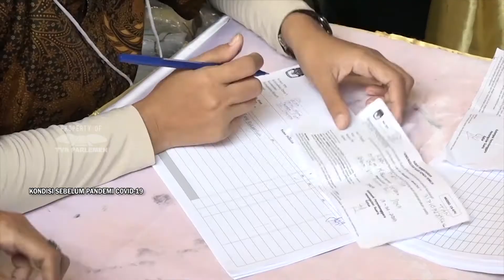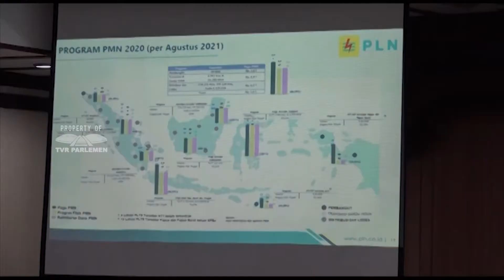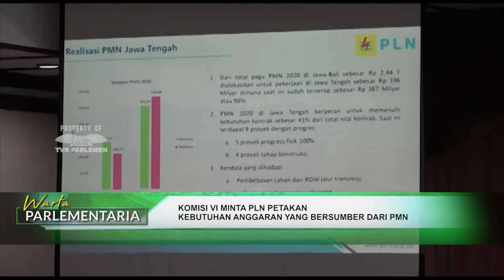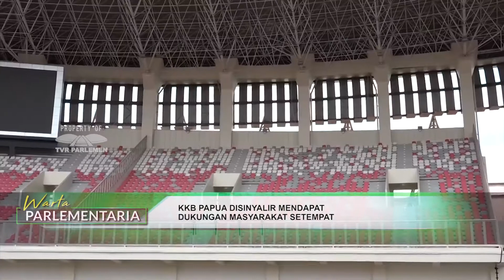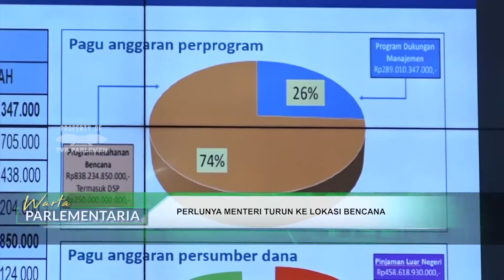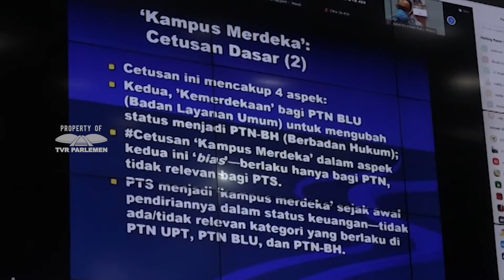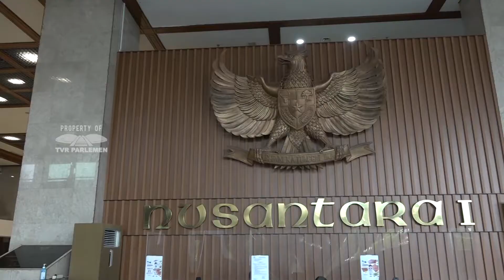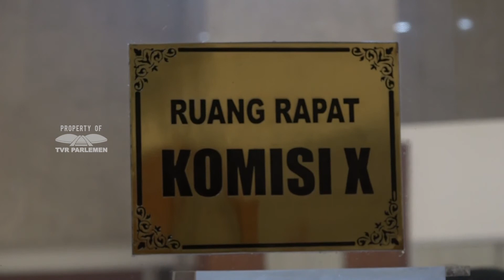WARTA PARLEMENTARIA #23 - RABU 29 SEPTEMBER 2021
WARTA PARLEMEN - RENCANA PAJAK PENDIDIKAN HARUS DIKAJI ULANG
NARASUMBER :
M. MISBAKHUN / Anggota  Komisi XI DPR RI / F-PG / Dapil JATIM  II

WARTA PARLEMEN - PENEMBAKAN NAKES DI PAPUA HARUS DITINDAK TEGAS
NARASUMBER :
DAVE AKBARSHAH FIKARNO / Anggota Komisi I DPR RI / F-PG / Dapil JABAR VIII
HASBI ANSHORY / Anggota Komisi I DPR RI / F-P.NASDEM / Dapil JAMBI

WARTA PARLEMEN - USUL KPU SOAL ANGGARAN PEMILU 86 T HARUS DIKAJI ULANG
NARASUMBER :

WARTA PARLEMEN - PLN PETAKAN KEBUTUHAN ANGGARAN DARI PMN
NARASUMBER :
SONDANG TIAR D. TAMPUBOLON / Anggota Komisi VI DPR RI / F-PDIP / Dapil DKI JAKARTA I

WARTA PARLEMEN - PENAMBANGAN EMAS ILEGAL HARUS DIHENTIKAN
NARASUMBER :
SLAMET / Anggota Komisi IV DPR RI / F-PKS / Dapil JABAR IV
RIEZKY APRILIA / Anggota Komisi IV DPR RI / F-PDIP / Dapil SUMSEL I

WARTA PARLEMEN - KKB PAPUA DISINYALIR MENDAPAT DUKUNGAN MASYARAKAT SETEMPAT
NARASUMBER :

WARTA PARLEMEN - PERLUNYA MENTERI TURUN KE LOKASI BENCANA
NARASUMBER :
ENDANG MARIA ASTUTI / Anggota Komisi VIII DPR RI / F-PG / Dapil JATENG IV

WARTA PARLEMEN - KAMPUS MERDEKA MASIH BUTUH PERSIAPAN
NARASUMBER :
PUTRA NABABAN / Anggota Komisi X DPR RI / F-PDIP / Dapil DKI JAKARTA I
ILLIZA SA'ADUDDIN DJAMAL / Anggota Komisi  X  DPR RI / F-PPP / Dapil ACEH I

WARTA PARLEMEN - PROKES SAAT PTM HARUS LEBIH KETAT
NARASUMBER :
LEDIA HANIFA AMALIAH / Anggota Komisi X DPR RI / F-PKS / Dapil JABAR I